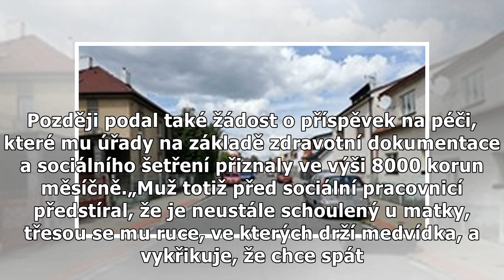Muž předstíral retardaci, na dávkách vylákal přes milion. Hrozí mu vězení